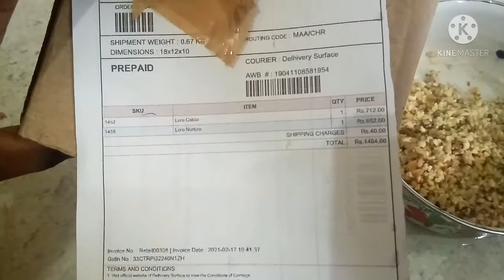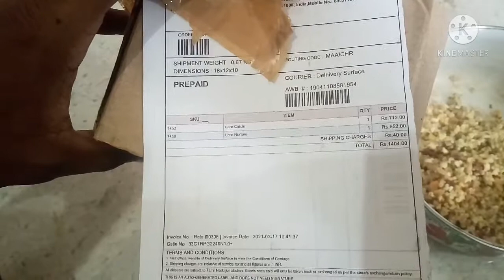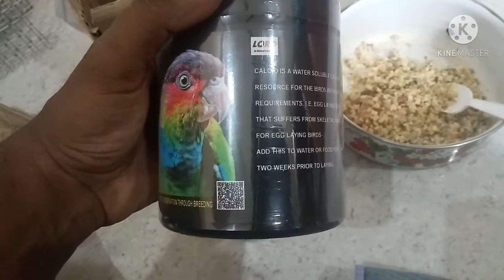Unboxing new birds Indian supplement